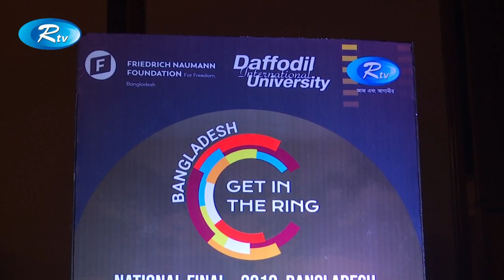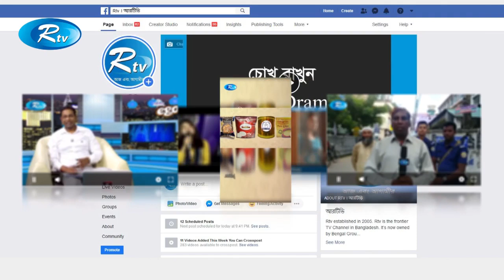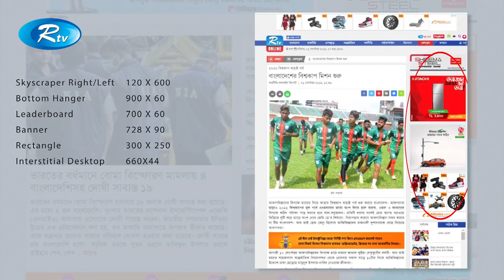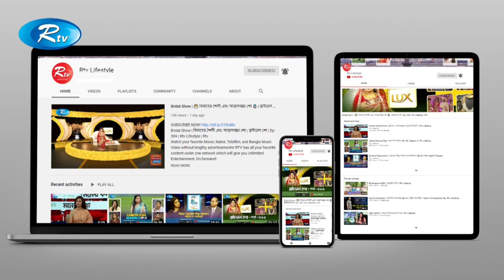Get In The Ring | গেট ইন দ্যা রিং | Ep- 01 | Rtv Life Style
- Team RTV